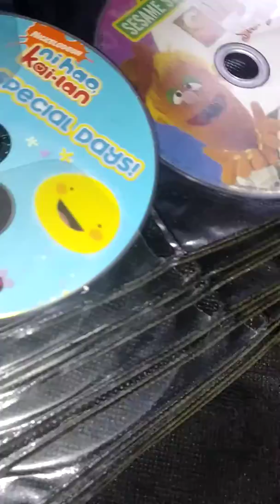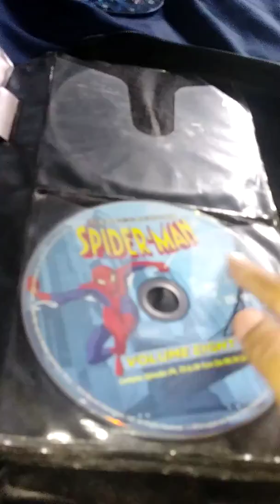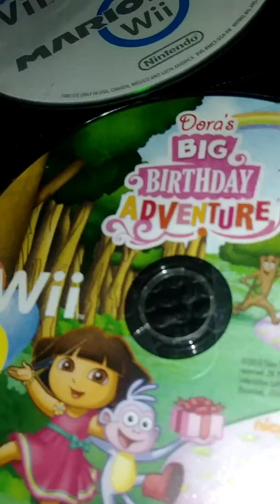Noli Can't Find Mickey's Adventures In Wonderland